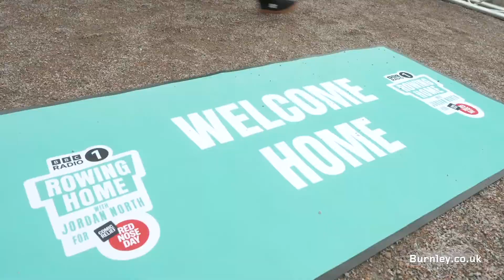Jordan North returns home to Burnley (Rowing Home with Jordan North)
What a fantastic achievement on Friday (4/3/22) as BBC Radio 1 presenter Jordan North arrived home after his row from London to Burnley for Comic Relief.

Here's a short video with the man himself after a gruelling five days of rowing...